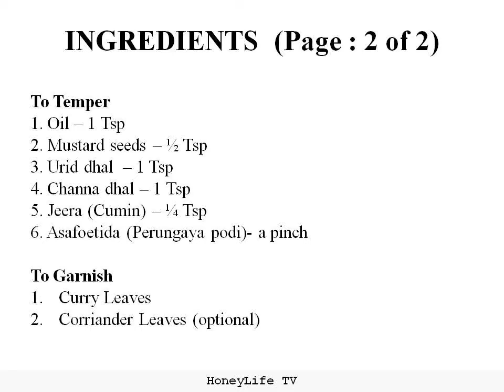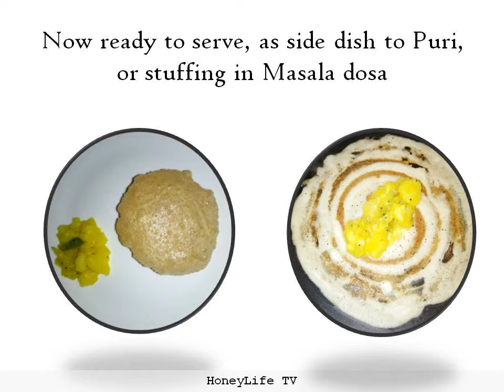Potato Masala for Puri / Dosa. Urulai kizhangu Masala for poori / Masala Dosa - Honey Life TV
Potato Masala for Puri / Dosa.  Urulai kizhangu Masala for poori / Masala Dosa (step by step recipe), Indian dish suitable for sidedish for Puri and stuffing for Masala Dosa